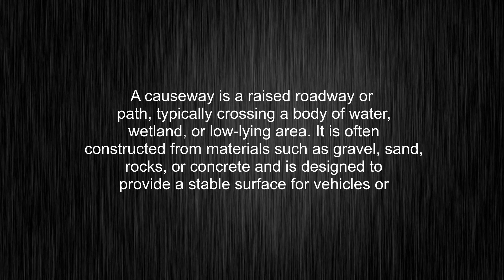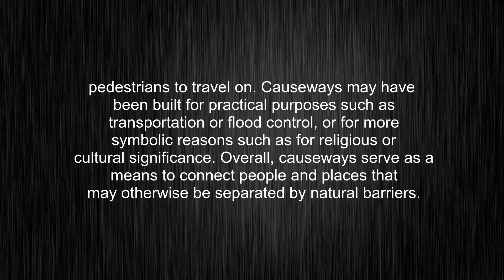What's the meaning of "causeway", How to pronounce causeway?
This video tells you what "causeway" means, how to pronounce it, provides a pronunciation guide and an accurate definition.
00:00 Pronunciation
00:31 Meaning

- What is the meaning of causeway
- How to say causeway
- What is the definition of causeway
- How to pronounce causeway

Visit our free audio/video dictionary tutorial to learn how to correctly pronounce words/names and to learn their meanings, definitions, just like causeway definition and meaning in Merriam-Webster, causeway definition and meaning in Collins English Dictionary, causeway definition and meaning in The Oxford English Dictionary, causeway definition and meaning in Longman Dictionary of Contemporary English, causeway definition and meaning in Cambridge Advanced Learner's Dictionary, and more.